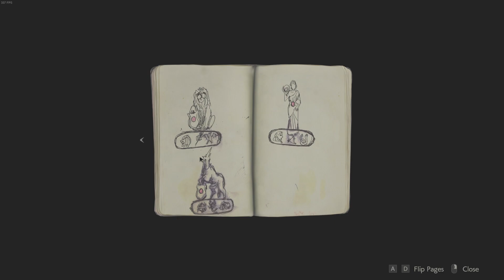RESIDENT EVIL 2 LETS PLAY EP1 KAPALIT NG TOMB RAIDER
SUBASUBSKRAYB I GUESS?